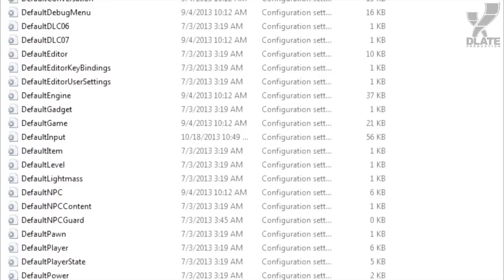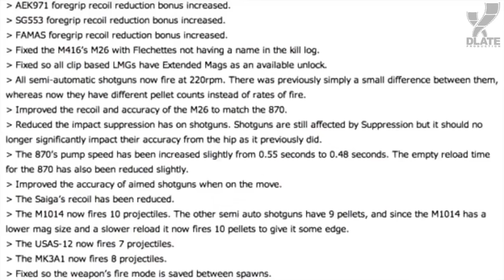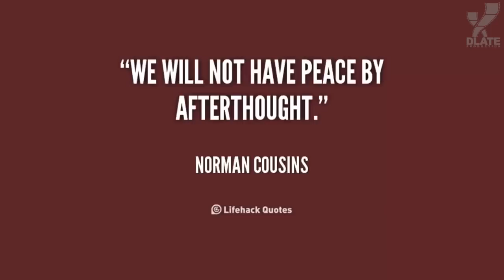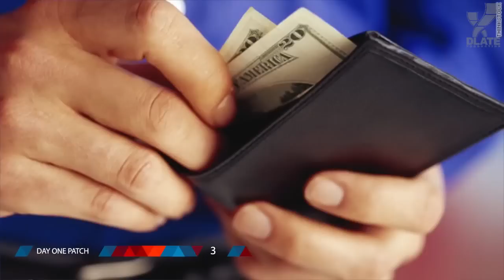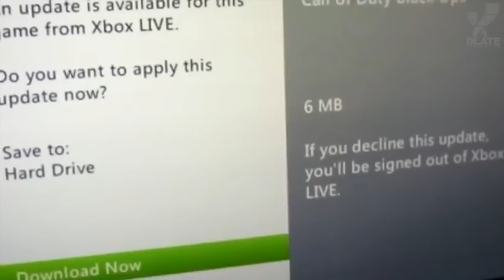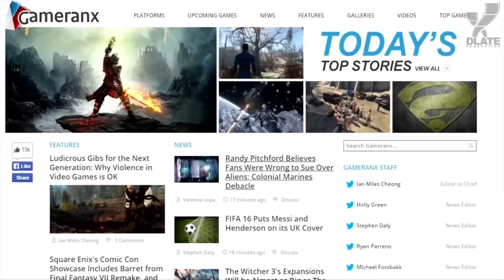[ТОП] 10 ненавистных геймерами фактов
Gameranx представляет вам десять самых ненавистных геймерами фактов.